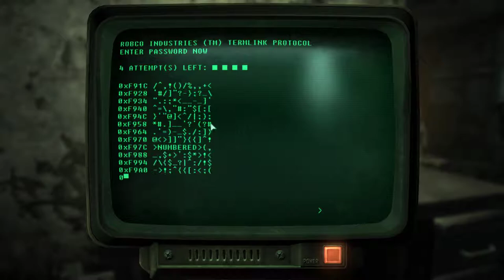Fallout 3 Part 205 - Lincoln Memorial Poster - 60fps No Commentary